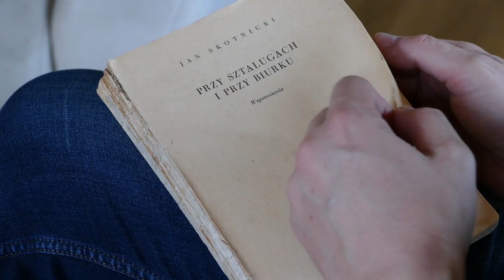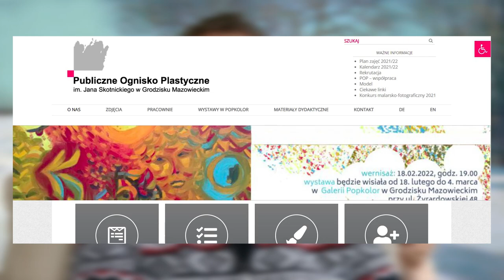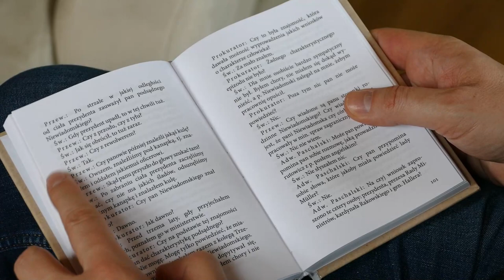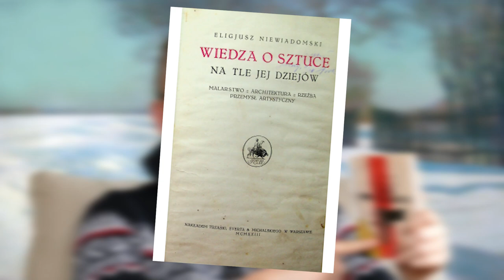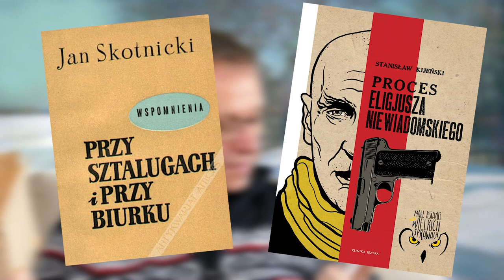Proces Eligiusza Niewiadomskiego i książki zapomniane - Gabriel Maciejewski - Pogadanka [09]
Pewnie o tym nie wiecie, bo i skąd, ale zamach na prezydenta Narutowicza, był przesądzony już dwie godziny przed jego śmiercią. Ogłosił go w Sosnowcu, tonem konfidencjonalnym, nie do końca zorientowany co do czasu śmierci Narutowicza Władysław Ludwik Ewert. Prezydent żył jeszcze dwie godziny, a w Sosnowcu już wiedzieli, że umarł, W dodatku ogłosił to nie byle kto, bo syn wydawcy Niewiadomskiego, zamachowca, który zastrzelił głowę państwa.

Dlaczego nikt nie nakręcił o tym filmu? That is the question… Sprawa ta jest szeroko omówiona w zachowanej relacji z procesu Niewiadomskiego, którą spisał jego adwokat Stanisław Kijeński. Nie spotkała się ona jednak z zainteresowaniem historyków, którzy wolą opowiadać bujdy o tym, że Niewiadomski zabił prezydenta na zlecenie generała Hallera. Książka zaś Kijeńskiego została wydana dwa razy jedynie. Raz przez samego autora w styczniu 1923 roku, a drugi raz przeze mnie, dwa lata temu. Jest to jedna z wielu książek solidarnie zamilczanych przez wszystkie, jakże w tej kwestii zgodne, opcje polityczne.

Projekt "Chmielnicki" już w toku. Zbierane na Patronite fundusze przeznaczam na tłumaczenie pierwszych tekstów źródłowych. Proszę o dalsze pieniężne wspieranie prac związanych z kwerendą, opracowywaniem i wydaniem nieznanych polskiemu czytelnikowi zagranicznych materiałów dotyczących wojny 1648 roku. Moim celem jest jak najpełniejsze naświetlenie międzynarodowego tła zmagań na Ukrainie ze szczególnym uwzględnieniem przemożnego zaangażowania nieraz zdawałoby się bardzo odległych mocarstw i organizacji biznesowo-religijnych.